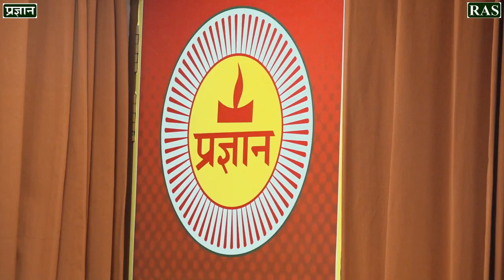RPSC College Lecturer English | Shobhna Meena | RPSC College Lecturer Mock Interview 2022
RPSC College Lecturer English | Shobhna Meena | RPSC College Lecturer Mock Interview 2022 By Pragyan RAS Academy Jagatpura Jaipur

SI Mock Interview 2022 is being conducted by the best board panel of Rajasthan.

ACF Mock Interview 2022 is being conducted by the best board panel of Rajasthan.

🔴 RAS MOCK INTERVIEW VIDEO